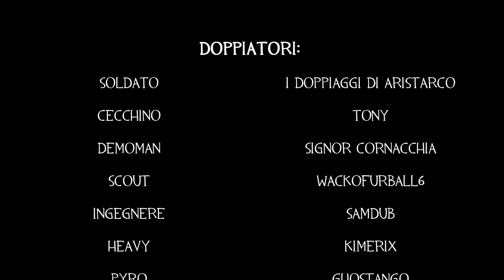Meet the Soldier - DUB ITA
Ehilà! Non sono morto! Perdonate l'improvvisa mancanza di video nelle ultime settimane, stavo avendo un po' di difficoltà a trovare una voce per Soldato... ma eccolo qui! Tutto per voi! Doppiato dal carissimo @idoppiaggidiaristarco4184 che ormai avete imparato a conoscere da parecchio tempo, collaboriamo su più serie in questo canale!

00:00 - Pubblicità
00:36 - Meet the Soldier - DUB ITA
02:01 - Titoli di coda

★ F.A.Q. Domande più frequenti:

1) Quando doppierai il prossimo episodio di “serie x”? - Non posso saperlo con certezza.

2) Dove posso trovare le musiche usate in video? - Tutti i nomi delle OST si trovano a fine video e nella descrizione (se è il doppiaggio di un fumetto).

3) Chi ha doppiato in questo video? - Tutti doppiatori si trovano a fine video e nella descrizione, insieme ai link dei loro canali (se ne hanno uno).

4) Aggiungerete questo Mini Sans nel roster? - Non lo sappiamo.

5) Doppierai mai questa “serie x” o delle clip? - Non posso saperlo con certezza.

6) Posso usare i vostri video dei Mini Sans per “ridoppiarli/ricaricarli/ecc.”? - NO.

7) Ho il vostro permesso per animare i video dei Mini Sans? O soltanto delle clip? - Solo con il nostro permesso, altrimenti vi rimuoveremo il video.

8) Su quale canale è stata spostata la serie dei MiniSans? Dobbiamo ancora annunciarlo.